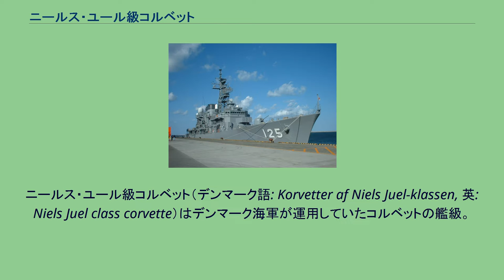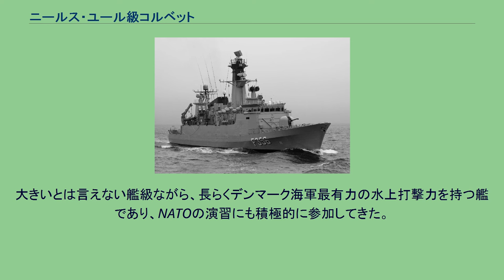ニールス・ユール級コルベット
ニールス・ユール級コルベット（デンマーク語: Korvetter af Niels Juel-klassen, 英: Niels Juel class corvette）はデンマーク海軍が運用していたコルベットの艦級。
ペナント・ナンバーではフリゲートを表す「F」の艦種記号を与えられており、文献によってはフリゲートに分類されることもある。
3隻が建造され、デンマーク海軍で最有力の戦闘艦として活躍してきたが、2009年にまとめて退役した。
本級の設計はイギリス・ヤーロウ・シップビルダーズ社によって行なわれた。
1975年12月5日、デンマーク海軍は3隻を発注し、建造はオールボー造船所が担当することとなった。
これらは、1977年10月から1979年12月にかけて3隻が起工され、1978年より順次に進水、1980年から1982年にかけて運用を開始した。
本級は、1990年代半ばより近代化改修を受け、この際にスタンダード・フレックス・コンセプトの適用を受けた。
これは各種の装備をモジュール化して搭載することによって運用上の柔軟性を高めようというもので、このコンセプトを適用されたものとしてはフリーヴェフィスケン級哨戒艇が有名である。
同級においてはコンテナを積み替えることで容易に任務の切り替えを実現することを目的としていたが、本級の場合は、頻繁な装備変更よりは、装備の整備や更新を容易ならしめることを目標としていた。
近代化改修の内容は下記のとおりである。
なお、このシースパロー発射機の換装に際しては、スタンフレックス・コンテナごと換装することで作業が大幅に短縮できたと言われている。
大きいとは言えない艦級ながら、長らくデンマーク海軍最有力の水上打撃力を持つ艦であり、NATOの演習にも積極的に参加してきた。
アイヴァー・ヒュイトフェルト級フリゲートによる置き換えが計画されており、同級の就役までは維持されると見られていたが、2009年8月18日、3隻そろって退役となった。